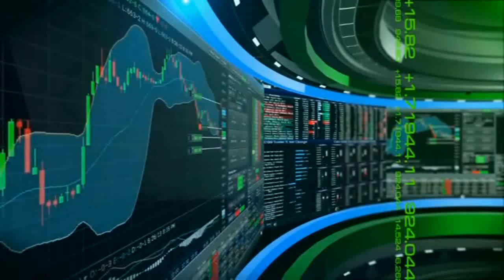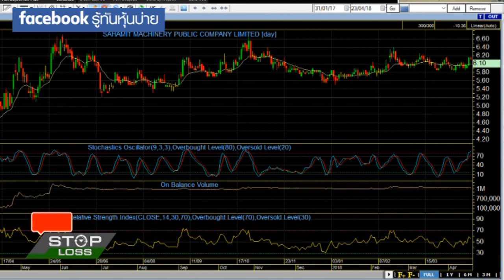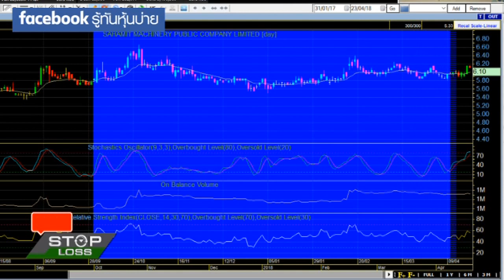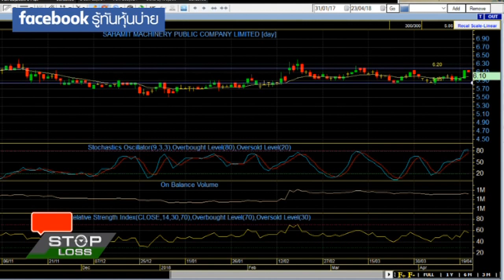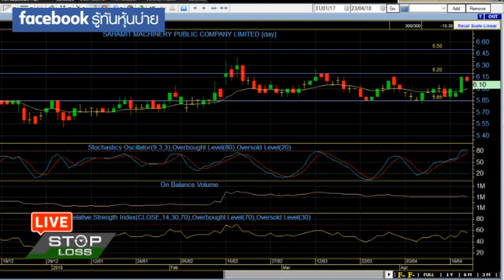23 4 61 stop loss live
23-4-61 stop loss live

ตลาดกลับมายืนเหนือ 1800 อีกครั้ง พร้อมโวลุ่มการซื้อขาย โดยหุ้นกลุ่ม PTT ยังนำตลาด โดยจะมีการแตกพาร์พรุ่งนี้ ทิศทางวันนี้จะเป็นอย่างไร ติดตามได้กับบทวิเคราะห์ คุณรณกฤต สารินวงศ์ นสพ.มิติหุ้น